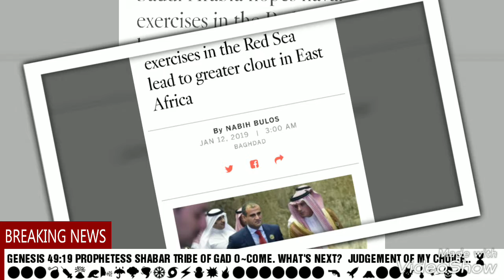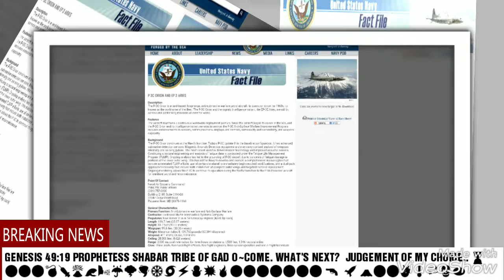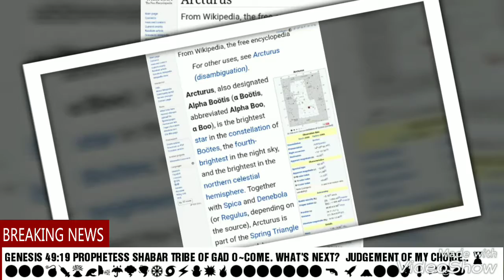PROPHESY TO AN EDOMITE SIS. JMENT UPON EDOM. PROPHETESS SHABAR TRIBE OF GAD.WW3.HEBREW.